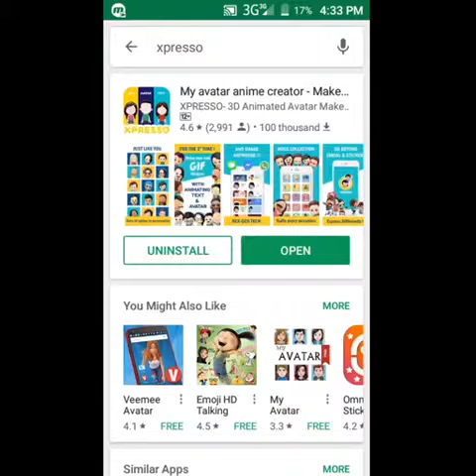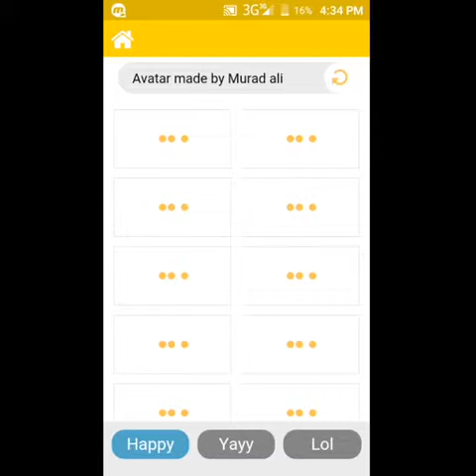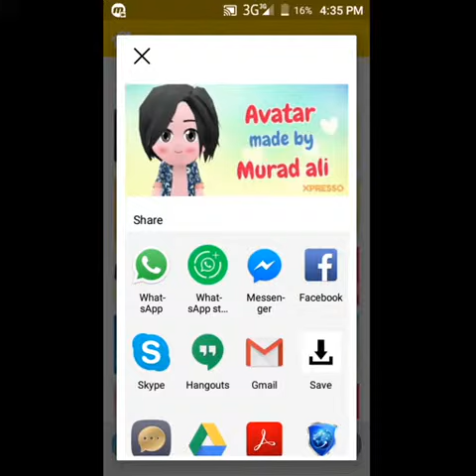How to make an avatar for 8 ball pool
8 ball pool ke avatar kis tarha banatay hain aur Facebook aur Instagram par kis tarha upload kartay hain.